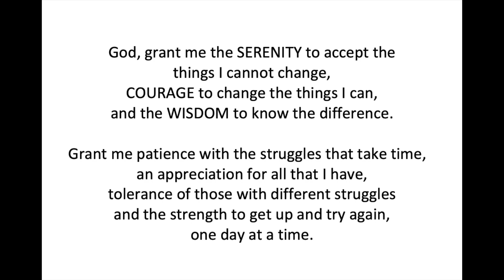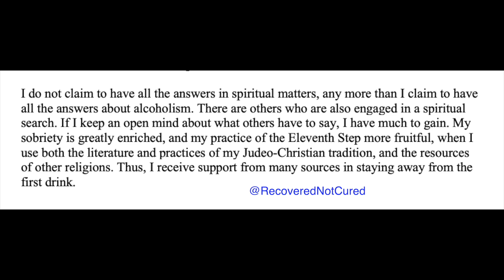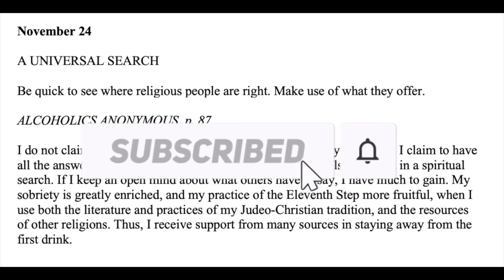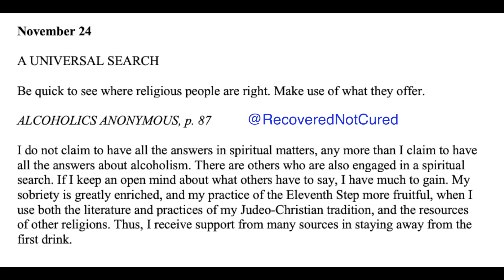Daily Reflections – November 24 – Alcoholics Anonymous - Read Along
November 24 – Daily Reflections – Alcoholics Anonymous

November 24

A UNIVERSAL SEARCH

Be quick to see where religious people are right. Make use of what they offer.

I do not claim to have all the answers in spiritual matters, any more than I claim to have all the answers about alcoholism.
There are others who are also engaged in a spiritual search. If I keep an open mind about what others have to say, I have much to gain.
My sobriety is greatly enriched, and my practice of the Eleventh Step more fruitful, when I use both the literature and practices of my Judeo-Christian tradition, and the resources of other religions.
Thus, I receive support from many sources in staying away from the first drink.